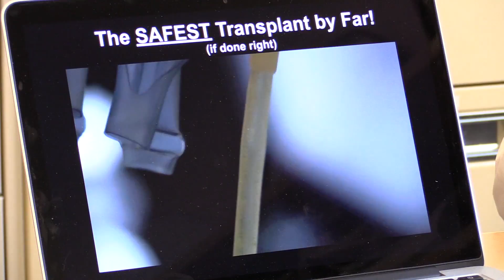Islet Transplant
The Edmonton Protocol, developed by Dr. James Shapiro, isolates islet cells from a donated pancreas and transplants them into insulin-dependent Type 1 diabetes patient.